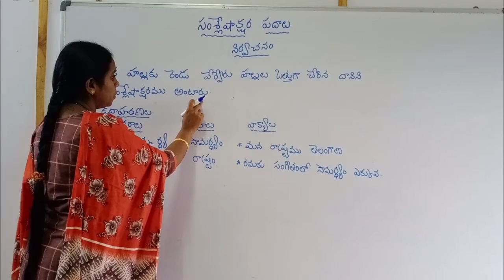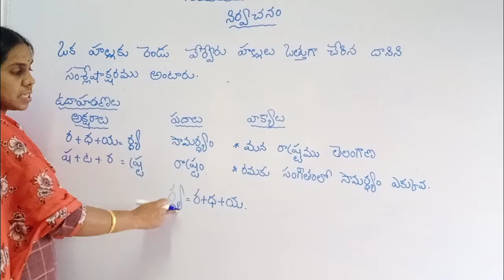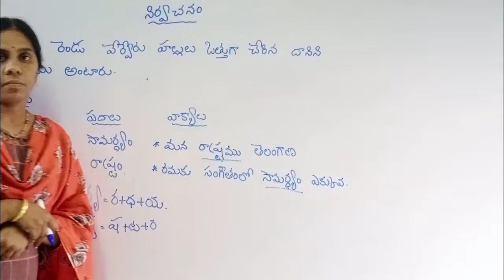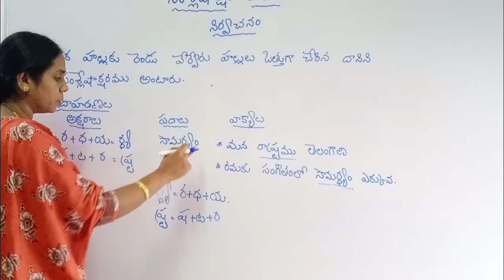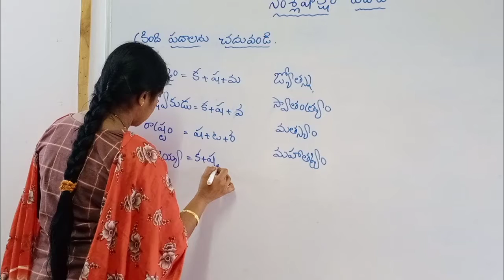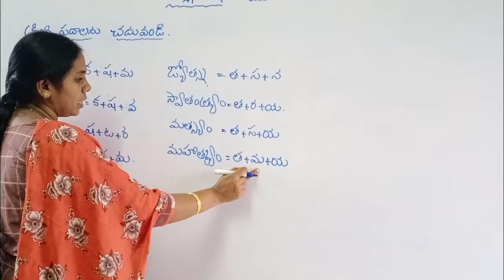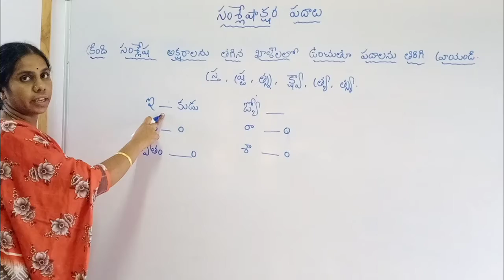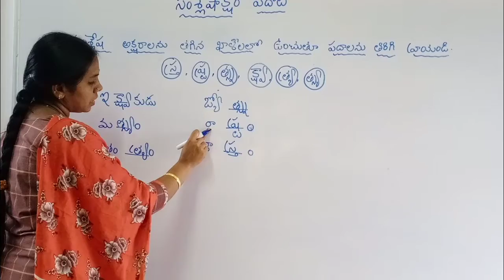4th class telugu